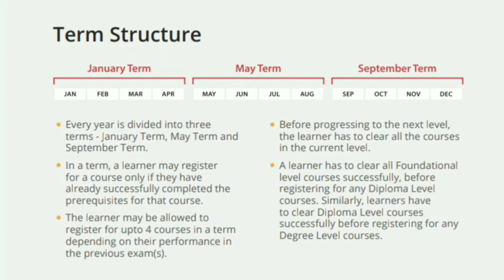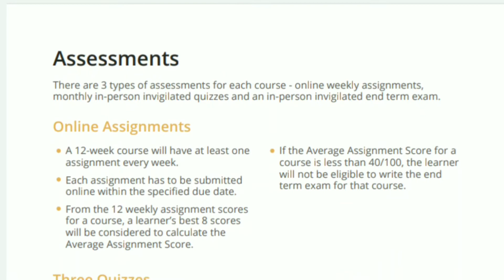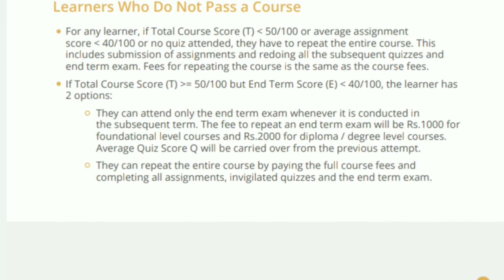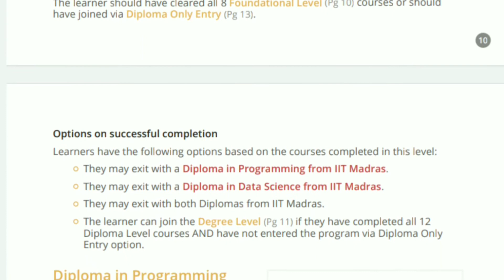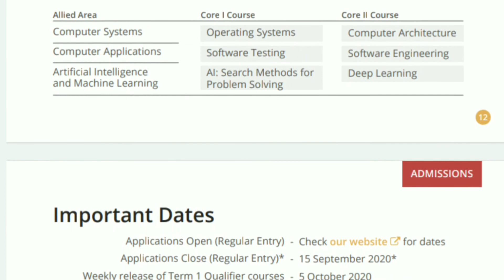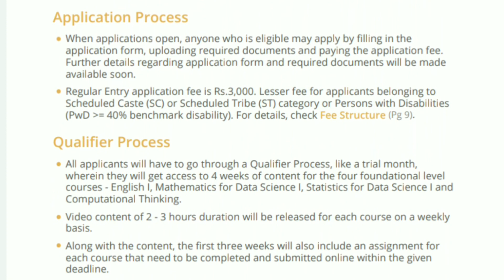Online BSc degree from IIT Madras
This video contains information regarding online BSc degree and diploma course in Indian Institute of Technology Madras (llT M).

Source: IITM